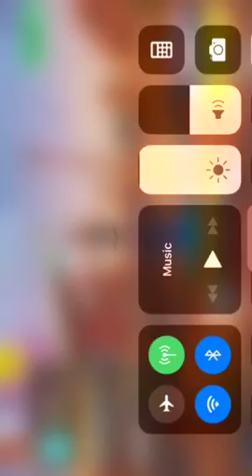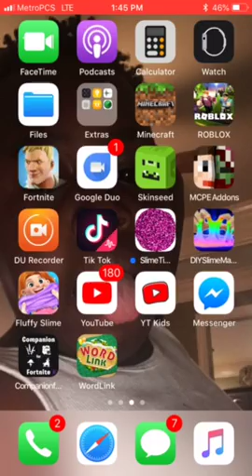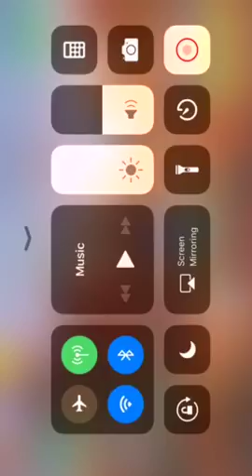Solo,Duos, and Squads/ Shannon’s Vlogs